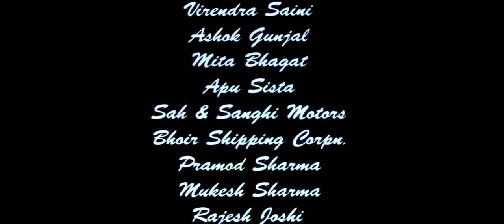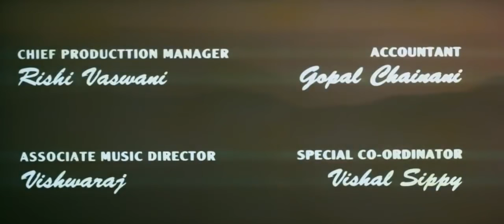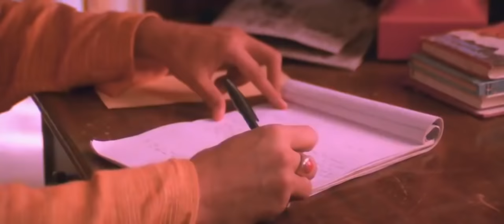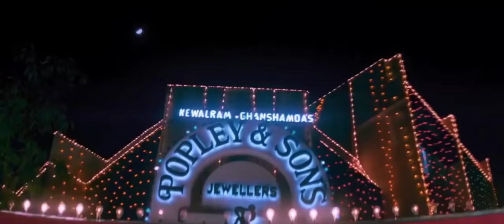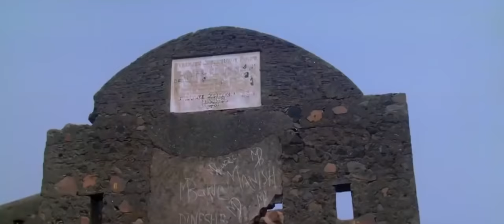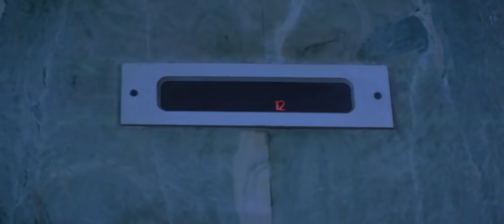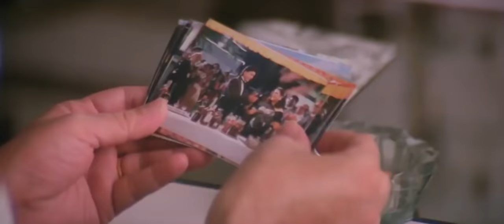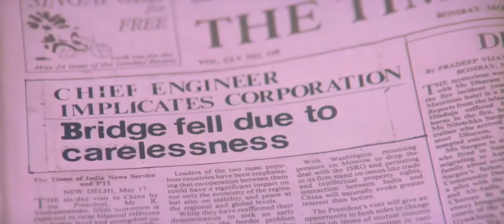Darr Movie Full HD (1993) Shah Rukh Khan, Juhi Chawla, Sunny Deol | Yash Raj Films Blockbuster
Darr (transl. Fear) is an Indian romantic psychological thriller film directed by Yash Chopra through the studio Yash Raj Films. The film stars Shah Rukh Khan, Juhi Chawla and Sunny Deol, with Anupam Kher, Tanvi Azmi and Dalip Tahil in supporting roles. Madhuri Dixit was the first choice for lead, due to date issues was unable to accept the offer, Raveena was the second choice but was not comfortable wearing a swimsuit. Divya Bharti was signed for the role but was replaced with Juhi as Aamir khan had fallen out with her on a tour.

Directed by Yash Chopra

Produced by Yash Chopra

Written by Honey Irani
Javed Siddiqui

Starring Shah Rukh Khan, Juhi Chawla, Sunny Deol, Anupam Kher, Tanvi Azmi, Dalip Tahil

Cinematography Manmohan Singh

Edited by Keshav Naidu

Production Company Yash Raj Films

Country India

Language Hindi

Budget₹3 crore[1]

Box officeest. ₹21.31 crore[1]

© Julie's Akhter. LTD 2024

Darr has won several accolades, including the National Film Award for Best Popular Film Providing Wholesome Entertainment. The film received 10 nominations at the 39th Filmfare Awards, including Best Film, Best Director for Chopra, Best Actor for Deol, Best Actress for Chawla, and Best Villain for Khan, and won 2 awards, including Best Comedian for Kher. For Chawla, this was her fourth consecutive box office hit of the year solidifying her career as a leading lady in the 1990s. Khan's portrayal of obsessive lover was applauded by critics.